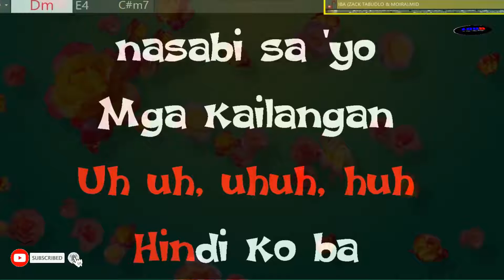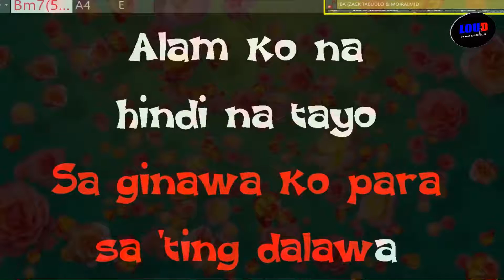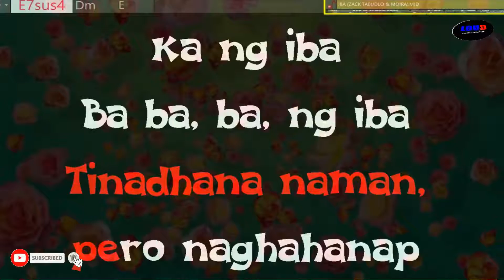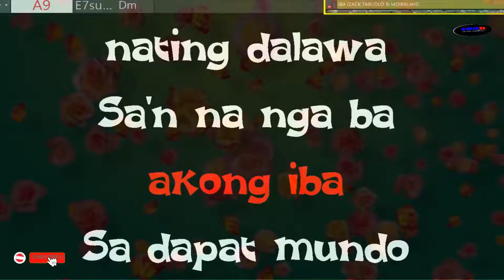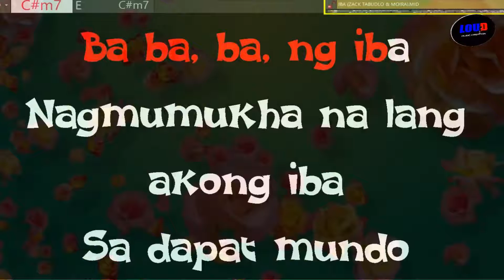Iba | KARAOKE | Zack Tabudlo & Moira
This is an instrumental cover only with musical notation for home entertainment and educational purposes only. CREDITS TO THE LAWFUL OWNER OF THE SONG.

TITLE: IBA
Artist/s: Zack Tabudlo & Moira dela Torre